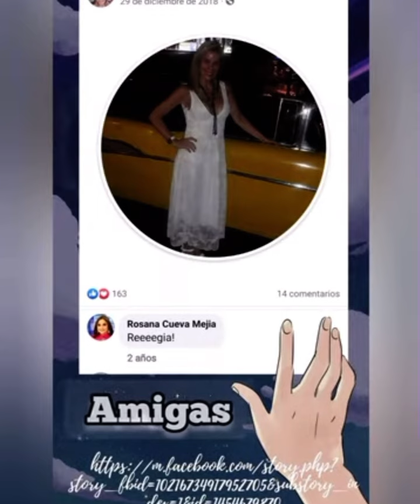SALEN AUDIOS DE EX GERENTE DE PETROPERÚ SOBRE EL BIODISEL